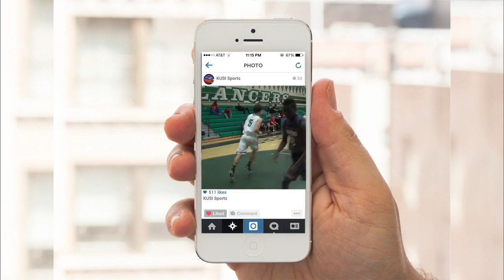Hannah Erbe-Smith, Scripps Ranch